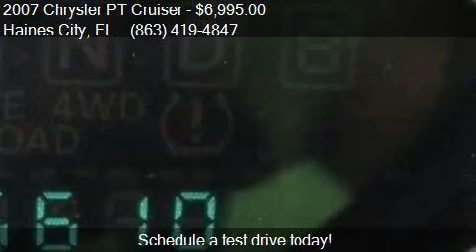2007 Chrysler PT Cruiser Limited 4dr Wagon for sale in Haine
This 2007 Chrysler PT Cruiser Limited 4dr Wagon is for sale in Haines City, FL 33844 at Regional Wholesale Inc.

Engine: 2.4L I4
Transmission: Automatic 4-Speed
Color: White
Mileage: 56610
Contact Regional Wholesale Inc 630 US 17-92 W Haines City, FL 33844 to test drive this 2007 Chrysler PT Cruiser Limited 4dr Wagon today.